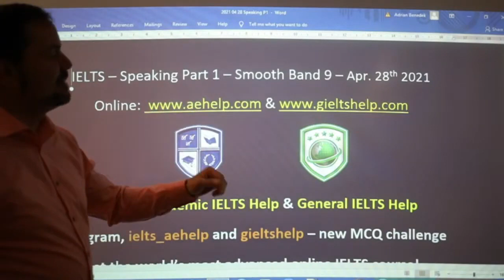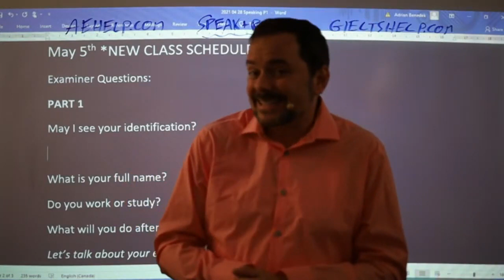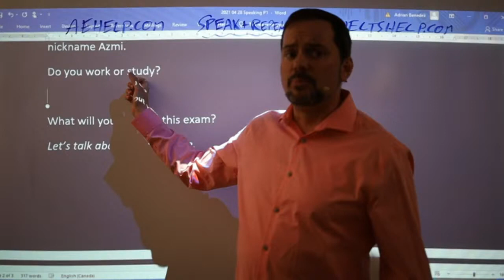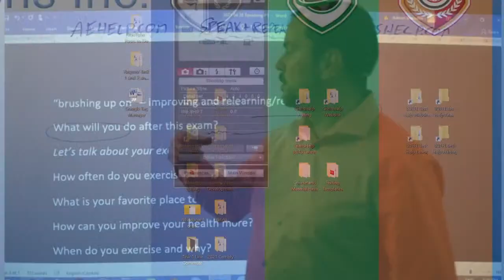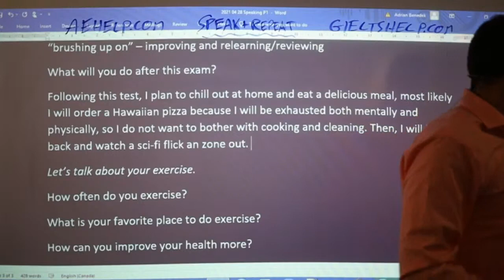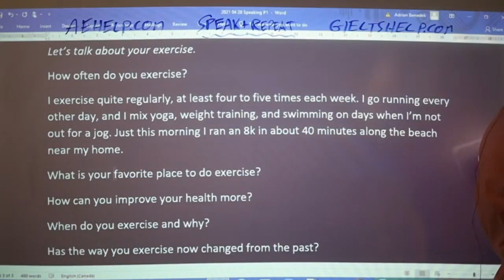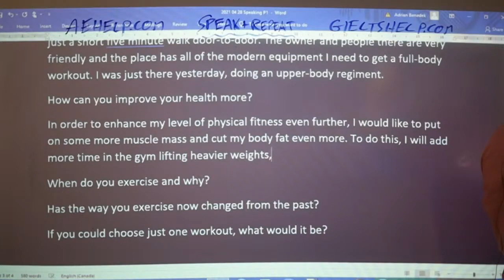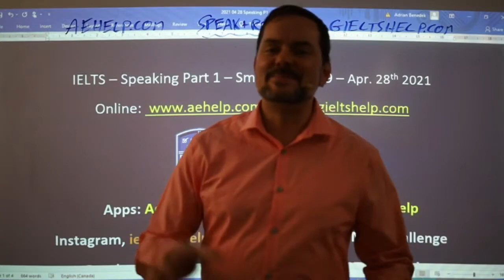IELTS Live - Speaking Part 1 - Smooth Band 9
This video is an IELTS speaking section interview question, answers, and strategies. This playlist teaches important skills for IELTS speaking interviews. This video is a part of a series that instructs the steps necessary to achieve a high score, between 7 to 9, on the IELTS question. This series will teach you the vocabulary and communication that will help you to be successful, confident, and to reach success on these questions during the speaking interview. Follow the instructions carefully and make sure to practice. It is important to practice a lot to give full sentence answers which reflect the grammar structure of the questions. Strategies will help with fluent language, natural language, and complex language. Enjoy. Follow us now on Twitter @gielts